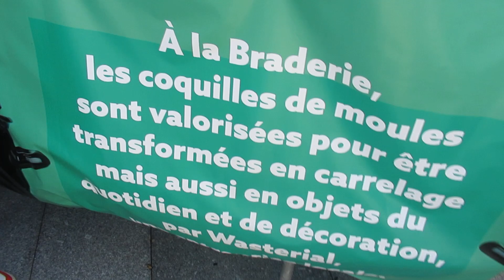Braderie 2023 rue de bethune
mode promenade

toutes mes videos filme a Lille
filme le 2 septembre
avec camera canon HD

(c)braderie lille 2023